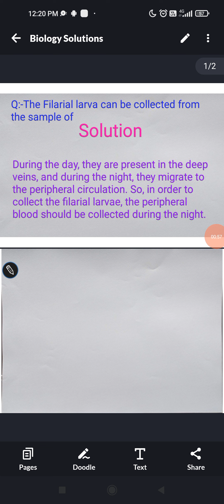MCQ Biology:-Filarial Larva can be collected from the sample of